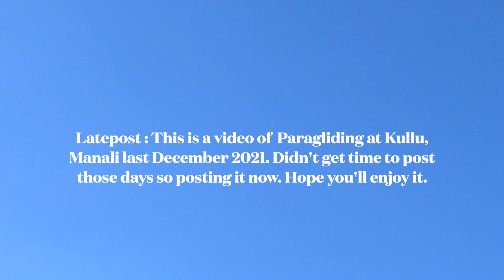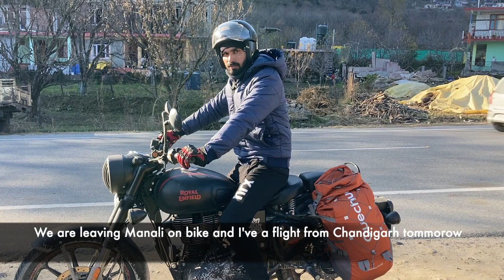Paragliding at scenic Kullu, Manali, Himachal Pradesh for 8 minutes.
This is a video of my first Paragliding at Kullu, Manali on December 2021. It's a late post as I couldn't post it on time. I was on the air for 8 minutes.
The costs for Paragliding is Rs 2500/ per person however you may negotiate.